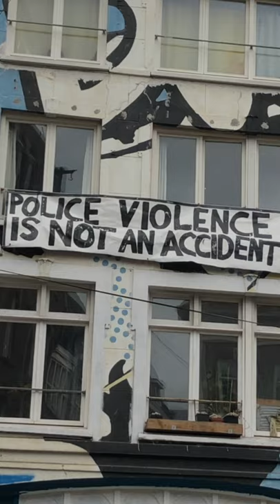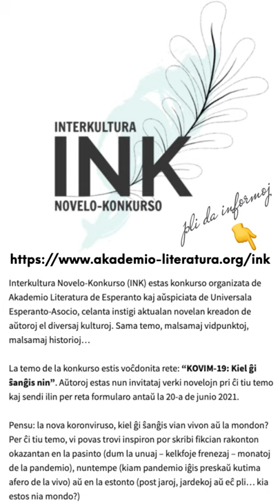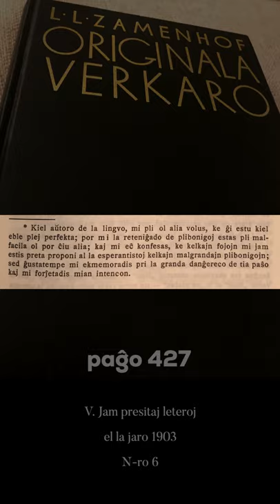Zamenhofa Medito 309 + Antaŭmedito 159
Pri la arto sindeteni.